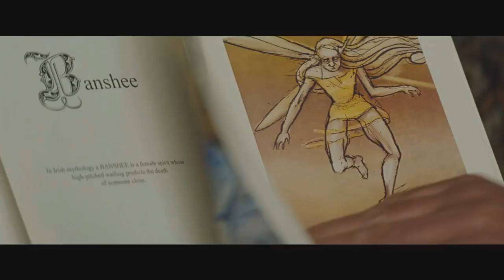Avisos Cinema Geral #77 - Artemis Fowl O Mundo Secreto Vai Estrear no Disney+